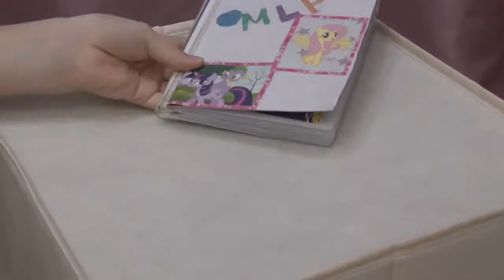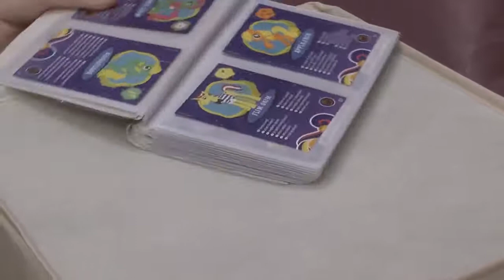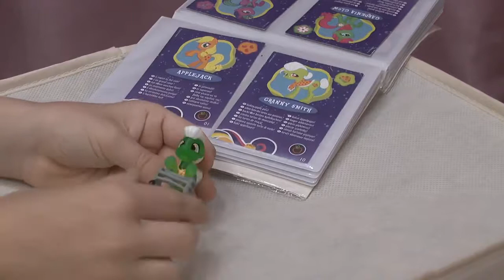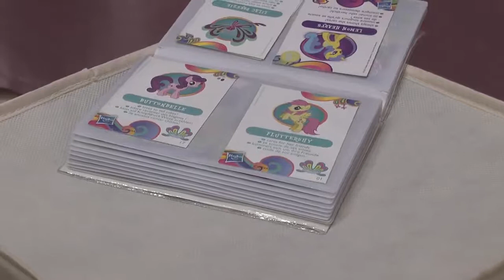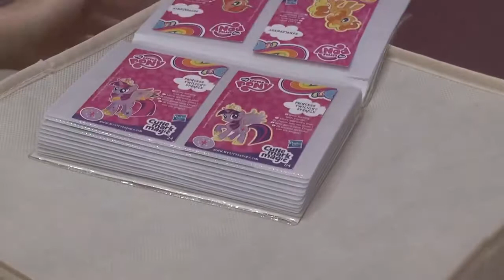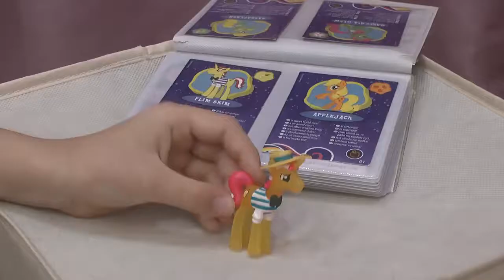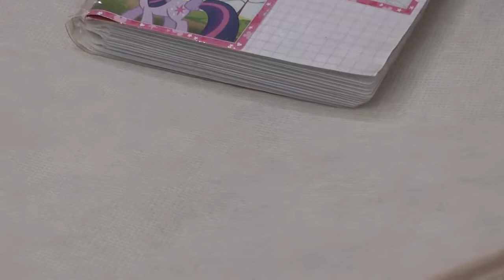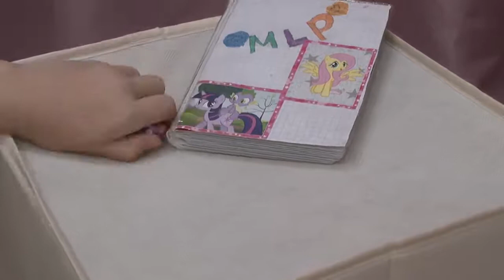Вся моя коллекция пони: 2 часть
Хи хи :-)

Создано с помощью VideoFX Live: